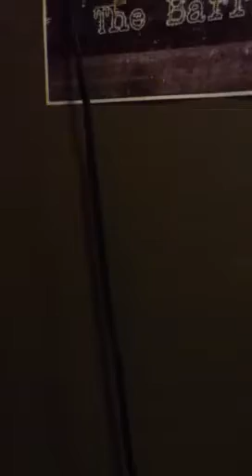Dont let the sun go down on me "Matt"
Brother Matt singing fuse we put him up to it. KA'U se force lol. Good job brother. :)